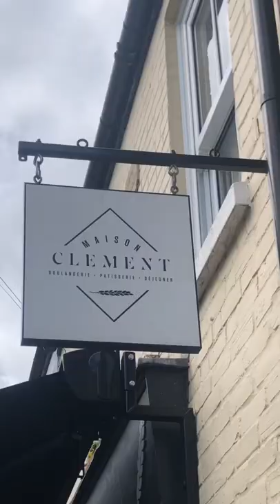cambridge traditions 🍾🏛🌹 spraying & a newnham formal: my last 24 days at cambridge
8 June 22 | T-24 till 🎓

✿what is spraying?✿
after you finish your exams at cambridge, your friends will spray you with cava in a kind of 'trashing' ritual to celebrate - it's kind of evolved now whereby people sometimes opt to give their friends flowers as well or go further by egging them or covering them in various other creative ways - my friends decided they would make a "deconstructed cake" when it was my turn :)) and this is the first year since 2018 that there've been in-person exams so we've been able to spray friends as they leave their exam hall as well!

✿ behind this series ✿
the night of my graduation formal, my friends (chlo, ri, char) and i were in char's room, for what will probably be the last time in person & all together for at least the next few years.

as we talked, i reflected and realised that my favourite terms at cambridge, by far, are my first term and my final term. a year at cambridge is divided into three terms: michaelmas, lent, easter; so three years of undergrad is nine in total. michaelmas of first year and easter of third year are my favourite because they're when i've felt the most excited with life (yes, even with exams) and most comfortable with myself and i think its sweet that my uni life has been bookended by terms that instantly bring to mind countless happy memories and where i've been in the company of such kind people.

i shared a reel of my first term on here and so it only feels right that i do so with my last term as well so enjoy this collection of how i spent the 30 days before i graduated

if you're watching this is your sign to apply to cambridge later this year!!! yes its a lot of work but its a lot of fun too and so so worth it :))

✿ about me ✿
where are you from? malaysia
what do you do? just graduated from cambridge (history & politics at newnham college)

lotsa love always,
su shien